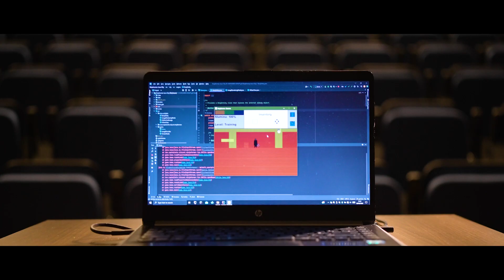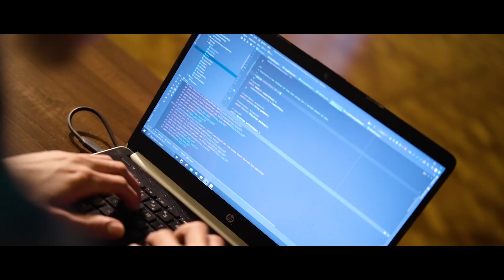Computer Science at City | Alfred's Story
Hear from Alfred, an MSci Computer Science with Cyber Security student, about studying the subject at City.